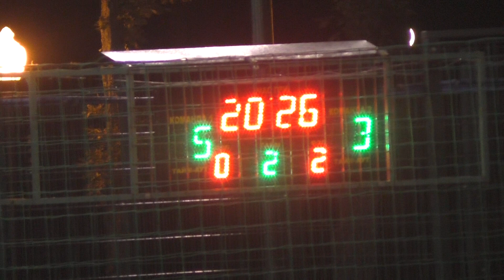1/4 Хфк Свет - Art Lemon